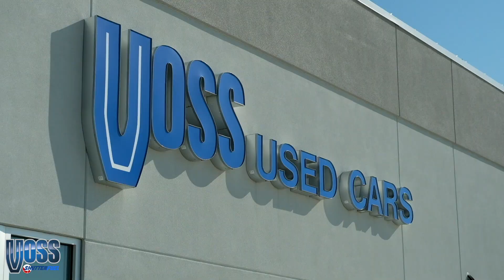Voss Hoss Cruisin: July 2018 Cruise-In and Car Show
The Shutterfuel team headed over to Centerville, Ohio to cover the second Voss Hoss Cruisin of the season. The first show in June was rained out, but there was plenty of sun and fun for the July 13th meet. With an all-clear forecast the crowds of cars and people absolutely PACKED the Voss Used Cars lot. In fact, so many cars came out that Voss broke their all-time attendance record with over 600 cars in attendance! The Voss meets continue to be local favorites, and if they keep growing at the rate they have been, then they'll be one of the largest shows in the region in no time!

A huge shout-out to Brad and Stephanie, and the whole Voss Network family who helped make 2018's cruise-ins the best ones yet!